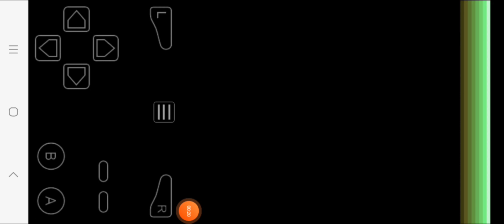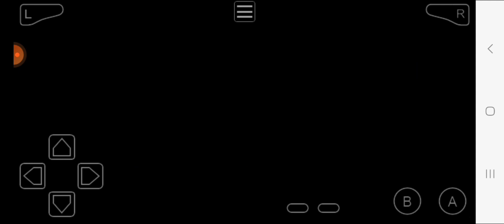Pokemon Mega Power